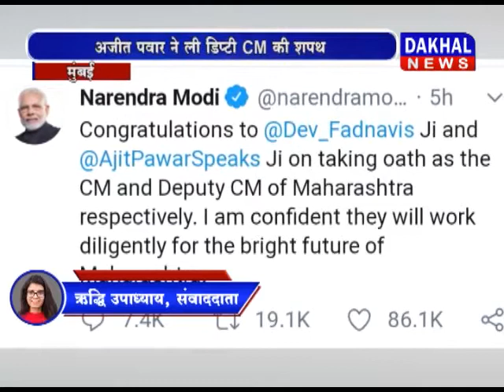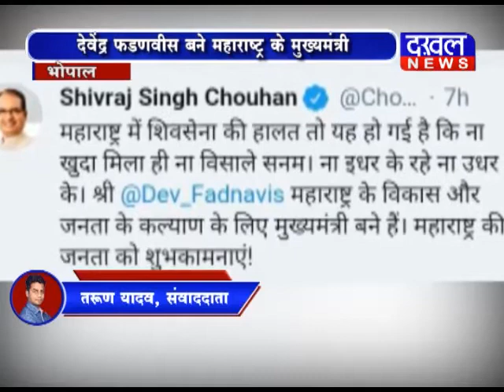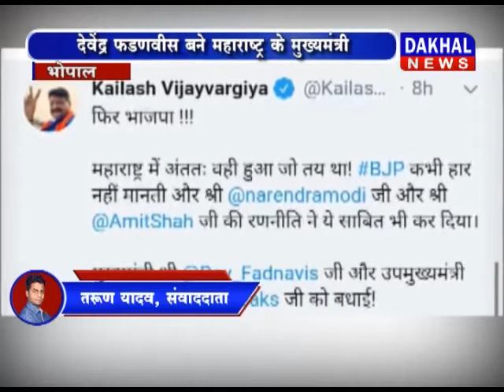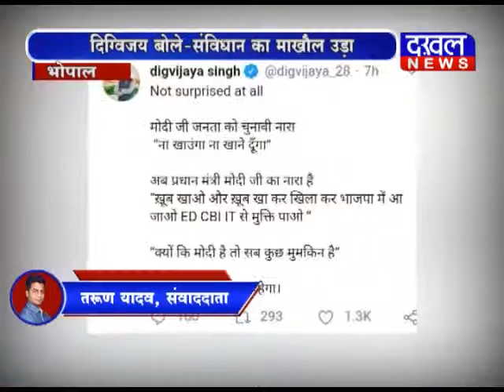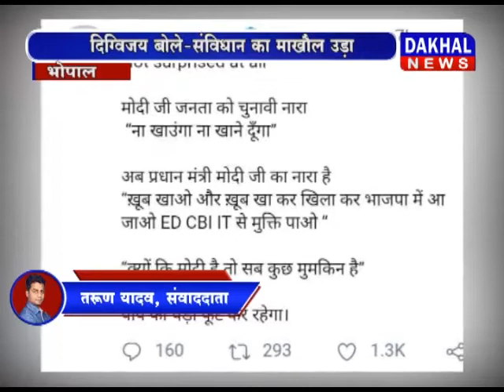23 November 6 PM Bulletin DAKHAL NEWS//